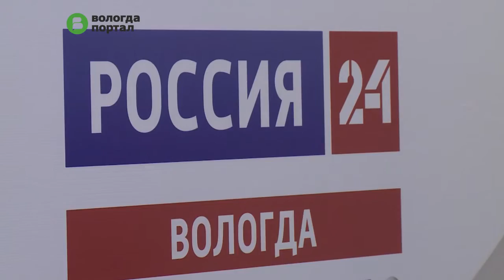В роли радиожурналиста и телеведущего попробовали себя ученики Клуба молодых журналистов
Начинающие акулы пера побывали на экскурсии в гостелерадиокомпании «Вологда». Они познакомились с разными стадиями производства новостей, различными журналистскими специальностями и даже попробовали самостоятельно записать прогноз погоды.